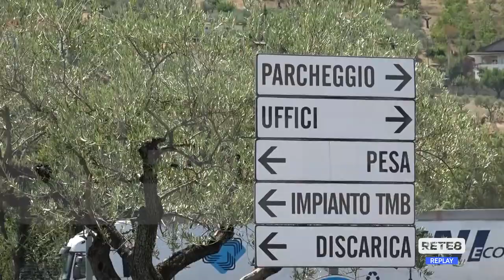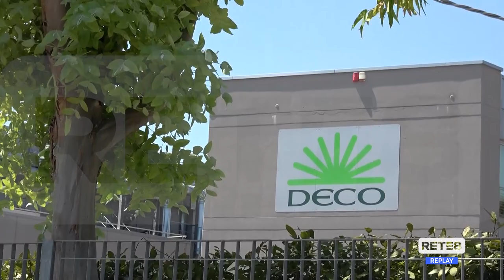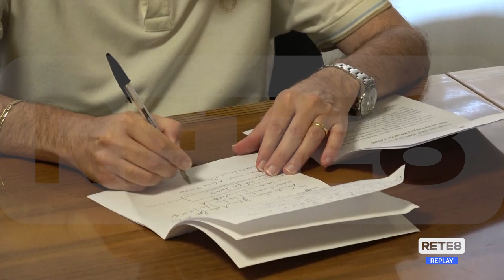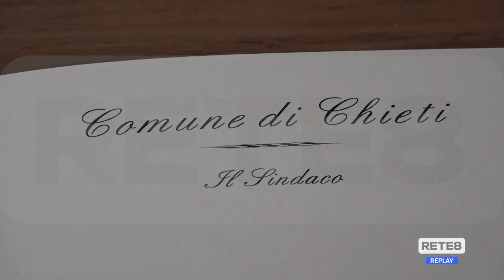Chieti - Fondi compensativi per la discarica Casoni